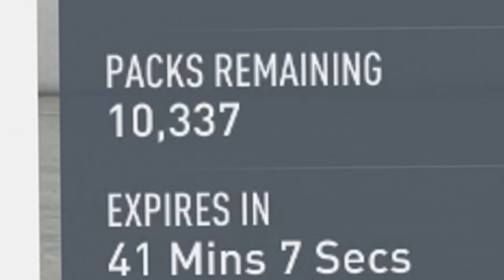16 TOTS i EN og SAMME pakkeåpning!! (min sykeste pakkeåpning?!) | Norsk Fifa 20